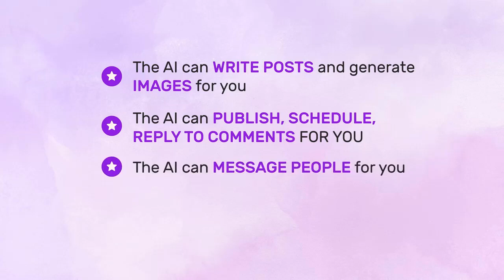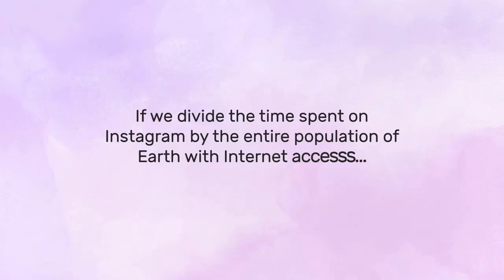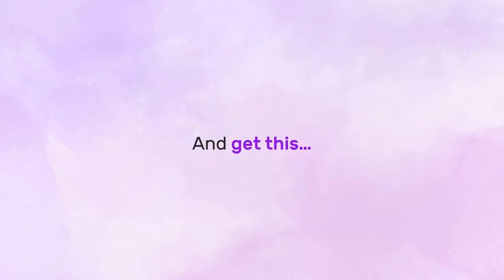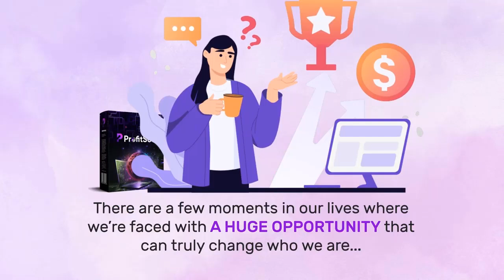ProfitSoci Review || Blast Any Link To Millions of People Using ChatGPT || Exclusive Bonuses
ProfitSoci Review and Bonuses